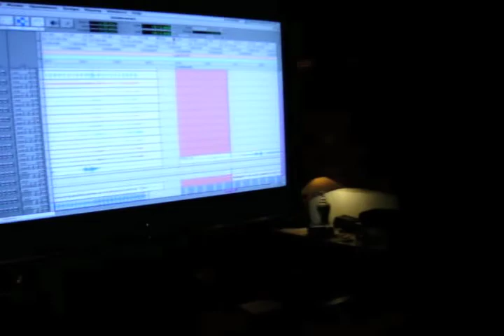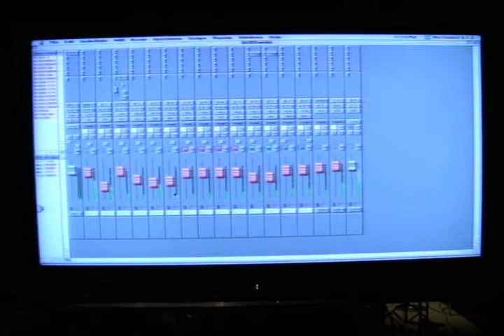Marcello Óg - gravando o disco de Samuel Mizrahy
Marcello Óg gravando o disco do Samuel Mizrahy.